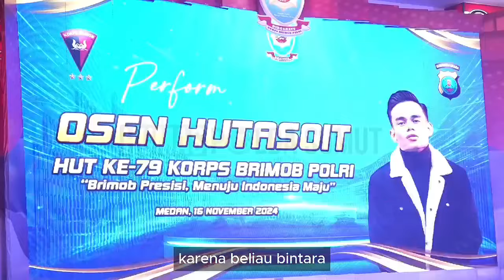HUT-79th Korps Brimob Polri, Brimob presisi menuju Indonesia emas 2024.